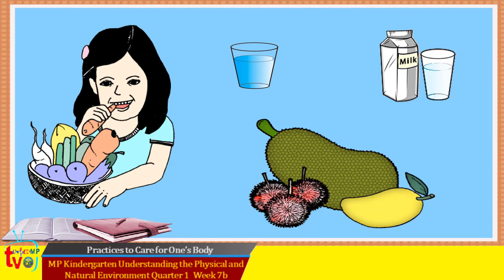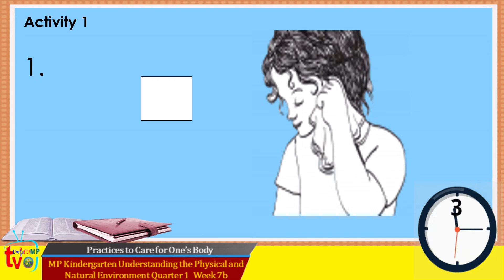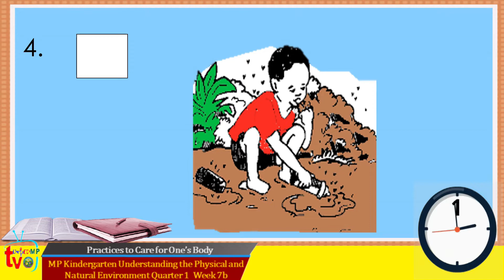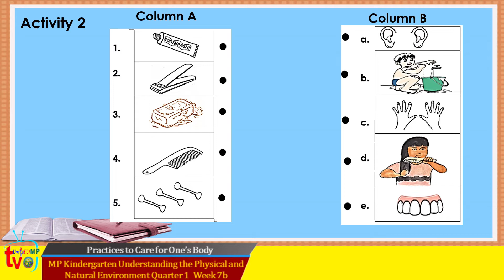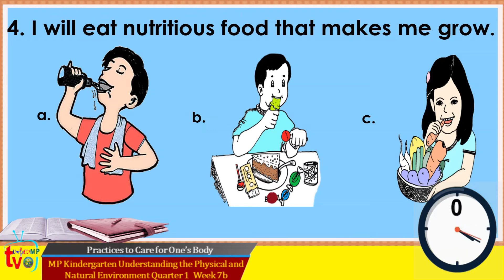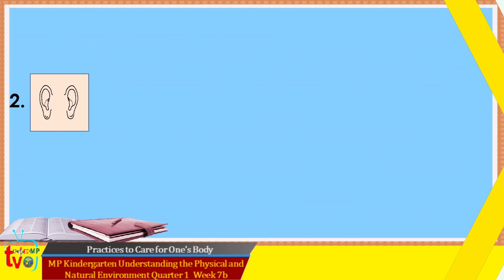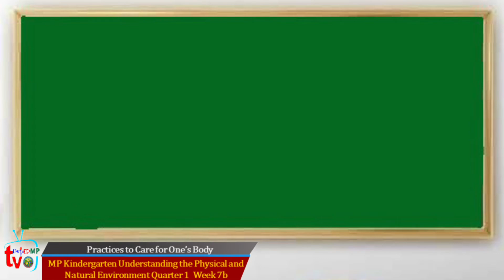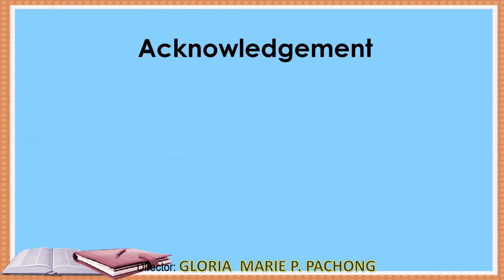MP Understanding Physical and Natural Environment KQ1 W7 Taking Care of One's Body